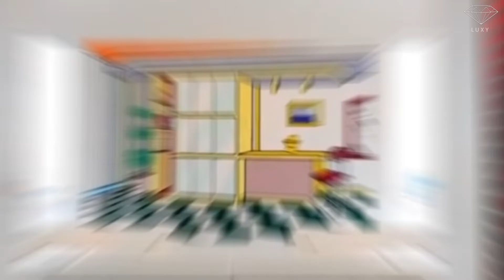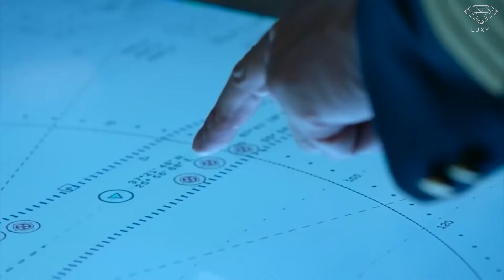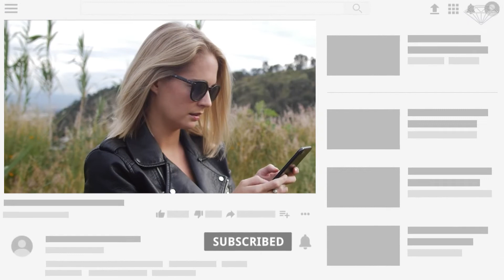La Chambre d'Hôtel la Plus Chère du Monde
Vous êtes-vous déjà demandé quel était la chambre d'hôtel le plus chère du monde ? Eh bien, vous pouvez oublier les escapades de week-end typiques à 200 ou 500 dollars la nuit, car celles qui figurent sur cette liste commencent à 60 000 dollars la nuit ! Les chambres d'hôtel classiques sont généralement équipées des commodités de base nécessaires au confort des visiteurs, mais certaines chambres d'hôtel dépassent les besoins de base et offrent le luxe. Cependant, aussi agréable qu'il puisse être, le luxe n'est pas donné, il a un prix énorme !